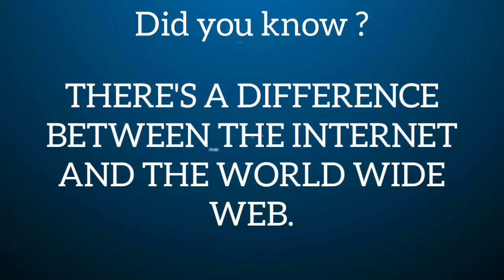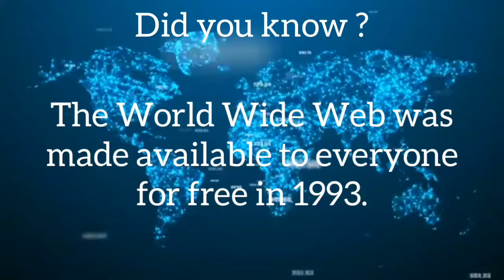Facts About WWW(World Wide Web)